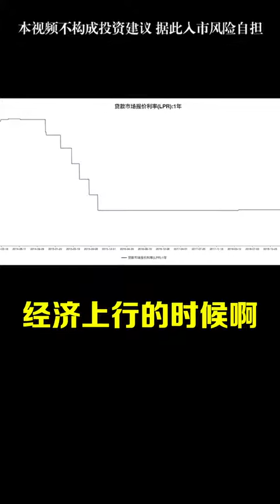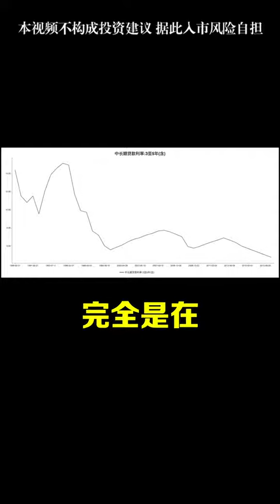八百条私信涌向我！有房的粉丝都来看！@抖音小助手